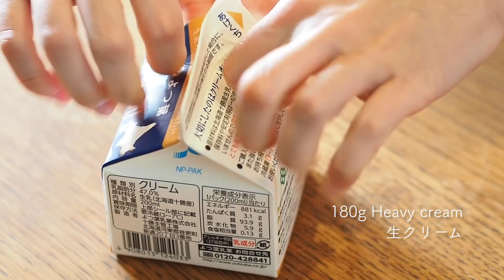【ゼラチンなし】クリーミーレアチーズタルトの作り方 No-bake Cheese Tart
シンプルなレアチーズタルトを作りました♪
タルト台はバター多めのサブレ生地でサクサク。
チーズクリームは材料を混ぜるだけ！
ゼラチンも使っていないのでクリーミーで美味しいです。
クリームはそのままムースとして食べても、クッキーなどにつけて食べても美味しいです(^^)

I made a simple no-bake cheese tart ♪
The tart dough is crispy with buttery sable dough.
Cheese cream just mix the ingredients!
No gelatin is used, so it's creamy and delicious(^^)

▶オーブン：アイリスオーヤマ コンベクションオーブンFVC-D15B-S（オーヤマくん）
👇1万円以下で買えるオーブン、オススメです。

▶使っている基本の道具についてまとめています。

▶使っている型についてまとめています。

▶使っている材料たち。

▶MoriRiccaの手書き風ゆるかわ女の子LINE絵文字販売中

■材料（直径16cmタルト型2台分）
‹タルト台›
バター　120g
粉糖　80g
卵　30g
薄力粉　180g

砂糖　60g
レモン　1/2個分

■作り方
‹タルト生地を作る›
1. 室温で柔らかくしたバターと塩をボウルに入れ、ゴムベラでクリーム状に練る。
2. 粉糖を2回に分けて加え、馴染むように混ぜる。
3. 溶き卵を加え、ゴムベラで混ぜる。
4. 薄力粉とアーモンドパウダーを一緒にふるって入れ、切るように混ぜる。
5. 馴染んできたら時々押すようにしてひとまとめにする。
6. ラップで包み、冷蔵庫で1時間以上冷やす。（できれば一晩寝かせるとなお良い）
7. 生地を2つに分け、こね直し、生地の厚さを均一にし、丸くしてラップにくるんで冷蔵庫で30分〜1時間冷やす。
8. 台に打ち粉（強力粉）をし、タルト生地を型より大きく伸ばし、型に敷く。★初めは綿棒で押すようにして徐々に伸ばし、ある程度薄くなってから転がすように伸ばしたほうがキレイにできます。
9. フォークで空気穴をあけ（貫通させる）、冷蔵庫で30分冷やす。
10. 200℃に予熱したオーブンを180℃に下げ、25〜30分焼く。オーヤマくんの場合は下段に入れる。
11. 型のまま冷ます。

1. クリームチーズを室温で柔らかくし、ゴムベラでクリーム状にする。
2. 砂糖を加えよく混ぜる。
3. ヨーグルトを加え、ある程度混ぜやすくなったら、泡立て器に持ち変えてよく混ぜる。
4. 生クリーム、レモン汁を順に加え、その都度よく混ぜる。
5. タルト台にクリームを入れ、表面を平らにならし、冷蔵庫でよく冷やし、完成♪

■ Ingredients(2 tart molds with a diameter of 16 cm)
‹Tart dough›
120g Butter
80g Powdered sugar
30g While egg
180g Cake flour
40 g almond powder

‹Cheese cream›
160g Cream cheese
60g sugar
80g yogurt
180g Heavy cream
1/2 Lemon

■ Directions
‹Tart dough›
1. Put butter and salt softened at room temperature in a bowl and knead with a rubber spatula to make a cream.
2. Add powdered sugar in 2 portions and mix to mix.
3. Add beaten egg and mix with a rubber spatula.
4. Sift flour and almond powder together and mix to cut.
5. Once you are familiar, press it occasionally to put it together.
6. Wrap in plastic wrap and cool in the refrigerator for at least 1 hour. (If possible, it is better to let them sleep overnight)
7. Divide the dough into two pieces, knead them again, make the dough uniform, wrap it in a wrap and chill it in the refrigerator for 30 minutes to 1 hour.
8. Sprinkle flour (bread flour) on the table, spread the tart dough larger than the mold, and spread it on the mold.
★ At first, you can press the dough swab to gradually stretch it, and then roll it out to a certain extent, then roll it out.
9. Open (penetrate) the air holes with a fork and cool in the refrigerator for 30 minutes.
10. Lower the oven preheated to 200℃ to 180℃ and bake for 25 ~ 30 minutes.
11. Allow the mold to cool.

‹Cheese cream›
1. Soften cream cheese at room temperature and cream with a rubber spatula.
2. Add sugar and mix well.
3. Add yogurt, and when it is easy to mix, bring it to a whisk and mix well.
4. Add fresh cream and lemon juice in order, mixing well each time.
5. Put the cream on the tart table, level the surface, chill it well in the refrigerator, and finish!